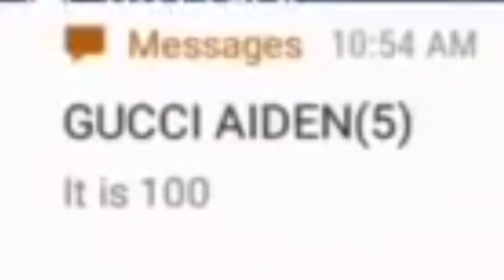NO FREAKING WAY!! I GOT THE BEST TOTY PLAYER IN A 75k PACK ON STREAM!! - Madden Mobile 18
~ If you are NEW TO THE CHANNEL, drop a sub for the most FIRE videos and streams!